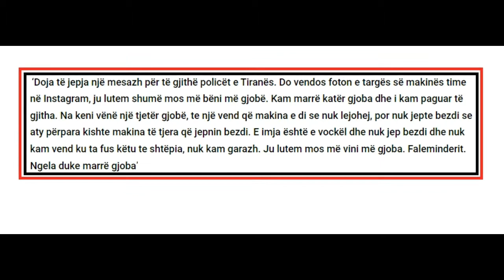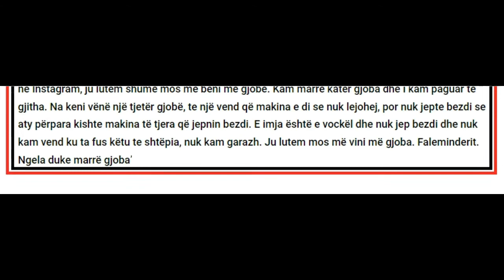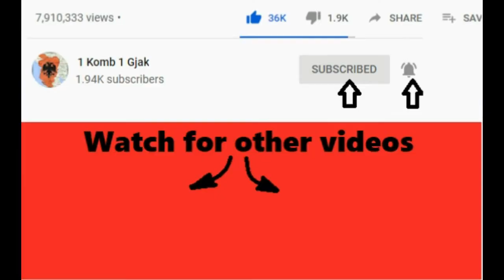Mori 5 gjoba rresht, Beniada thirrje policeve, Noizyt duhet ti plotesojne ...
1 komb 1 gjak